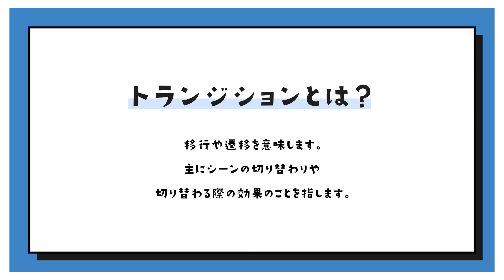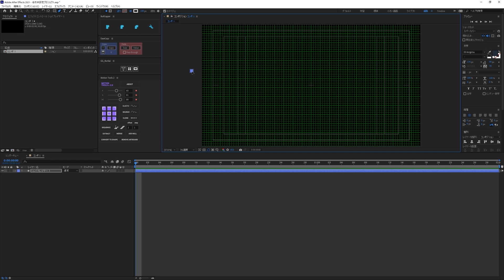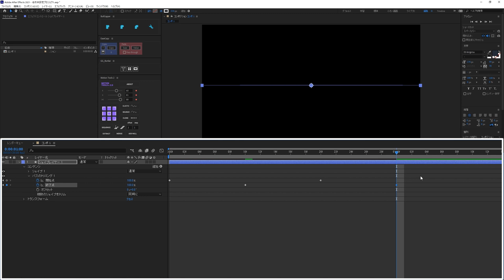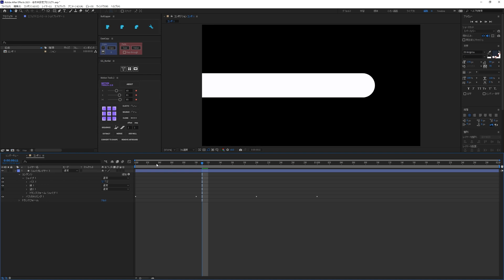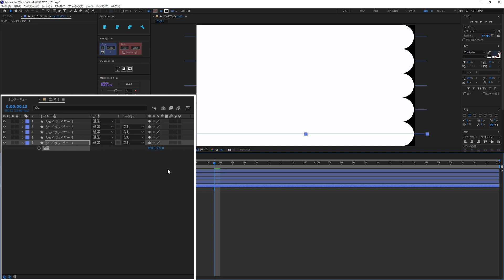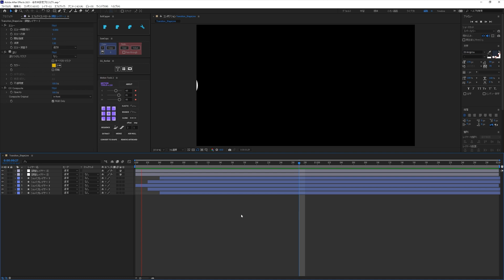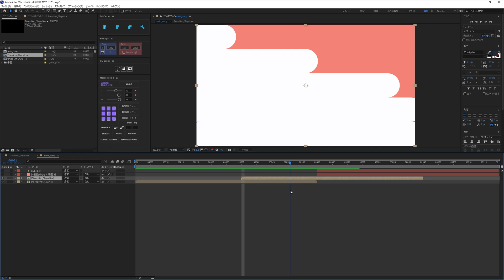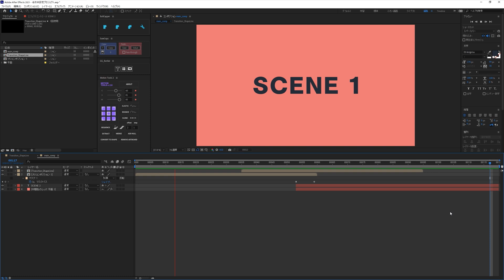トランジションについて学ぼう-シェイプアニメーション編-【AfterEffects/チュートリアル】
場面を切り替える際に役立つトランジション効果について紹介します。
トランジションには様々な手法が存在するので、何回かに分けて解説したいと思います。
まず最初に作成するのはシェイプアニメーションを使ったトランジションです。

▶目次
00:09​​　トランジションとは？
01:44​​　作業開始
03:23​​　線幅に入力する値の決め方
05:08​  線端を丸型に変更した際の注意点
07:27​​　複製して配置
09:24​​　エフェクトを使った加工方法
10:18​​　トランジション素材の使用方法
12:01​​　画面を覆い隠さないトランジション素材の使用方法

Motion Toolsに関しては、無料から有料となってしまったので、導入されていない方は以下の動画を参考に作業を進めてください。